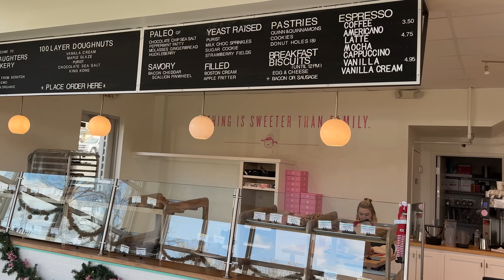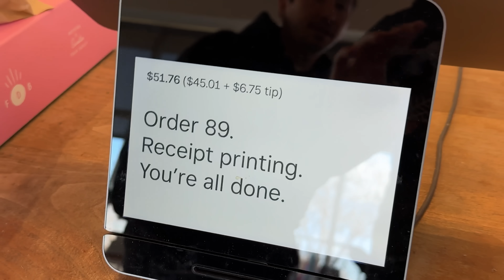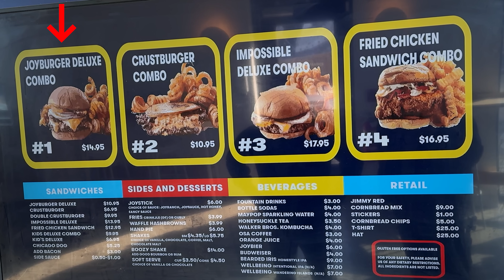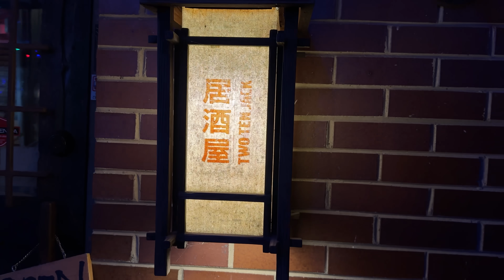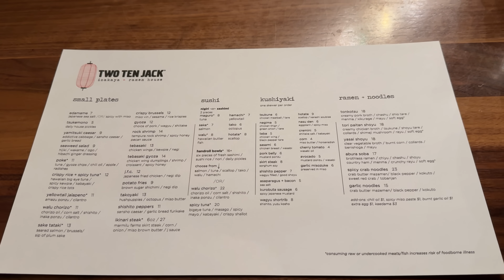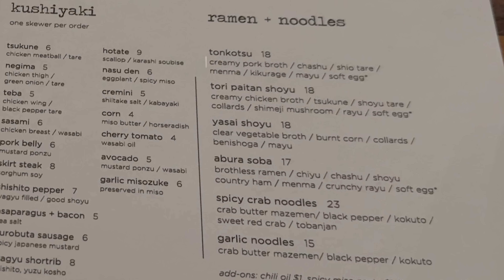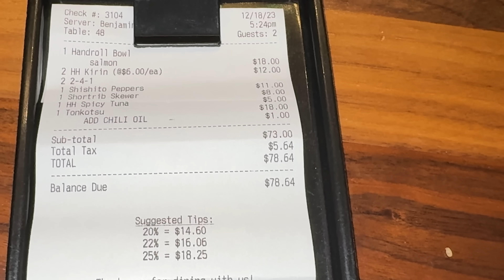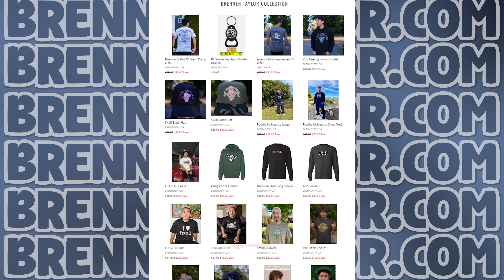Eating At Most Famous Restaurants For 24 Hours